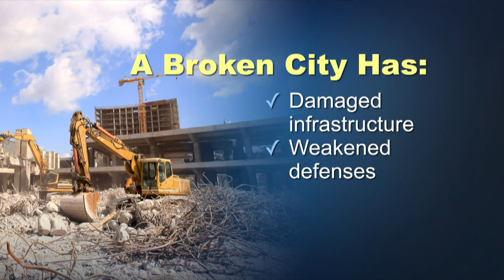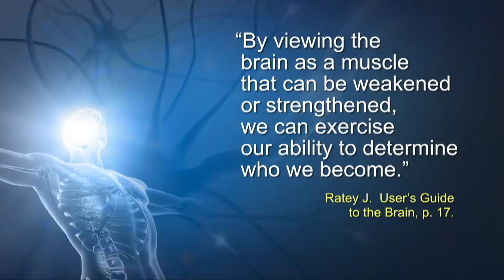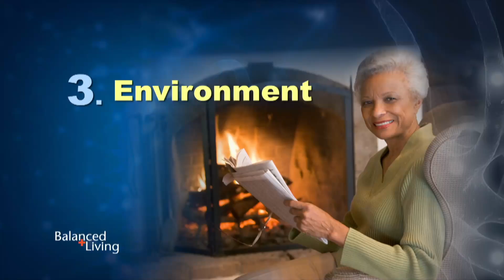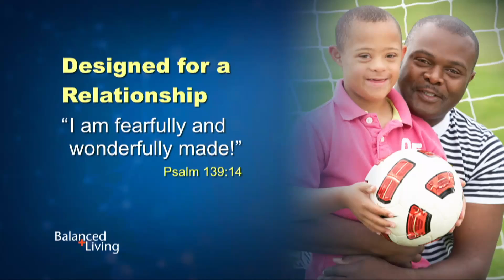Engineered Success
These brains of ours…can they change, adapt, and improve all through life?

In this session we are going to see how your brain is designed for renewal, restoration, and repair.